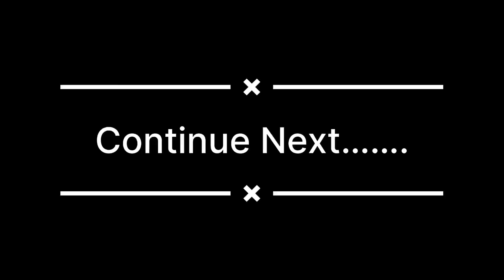My Baleno zeta off road test done|| maja aa Gaya Baleno k sath to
Baleno zeta off roading 2023
Motors bull